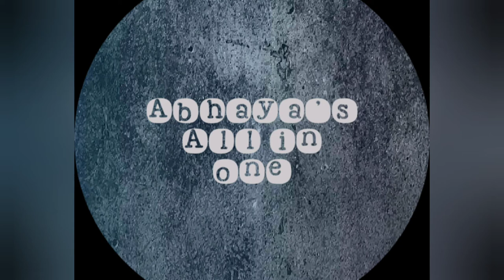A simple bottle art | Bottle craft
In this video I'm gonna show you how to do a very simple bottle art.

🌈 Materials

1. Glass bottle
2. Glass colours
3. Acrylic paint
4. Black thread